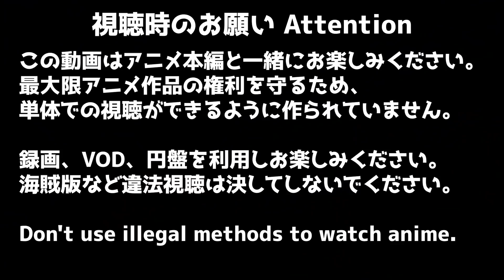進撃の巨人 4期 パート28話(23) 83話 リアクション Attack on Titan Season4 Part2 Episode23(EP83) Final Season Reaction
チャンネルパートナー「BILIBILI COMICS」